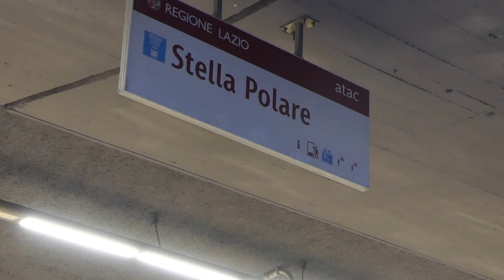Ostia, la stazione Stella Polare è un'enorme "barriera architettonica" - Canale 10